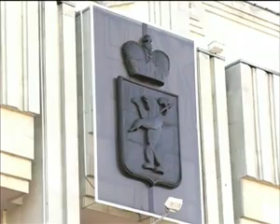2012 05 21 governor no command 1